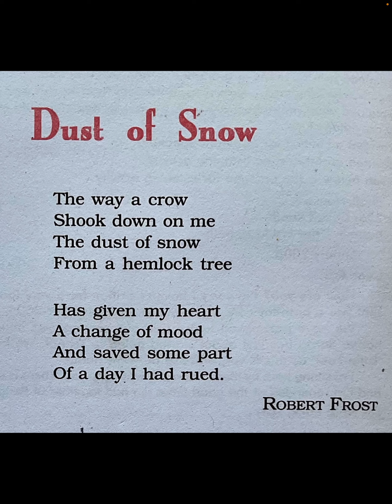Englisha Rhyme Scheme of the poem Dust of Snow | Robert Frost | akshaypandey | CLASS 10 ENGLISH